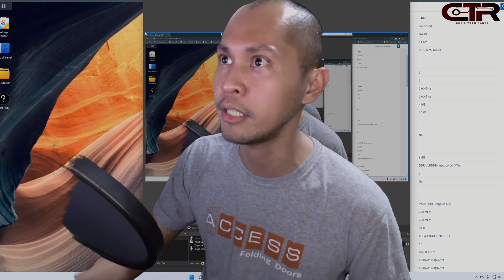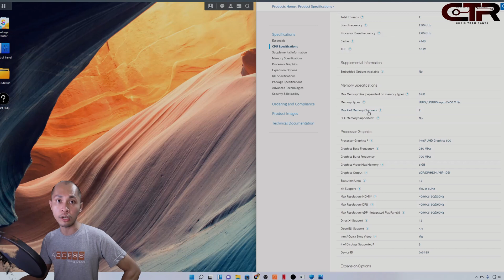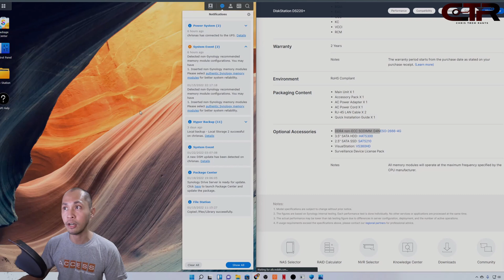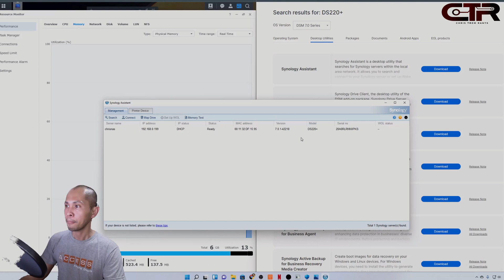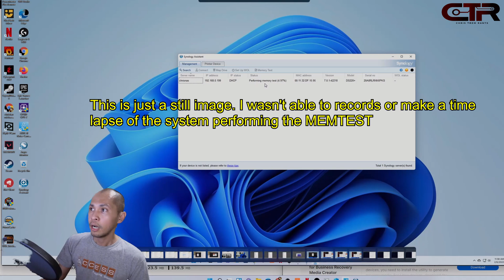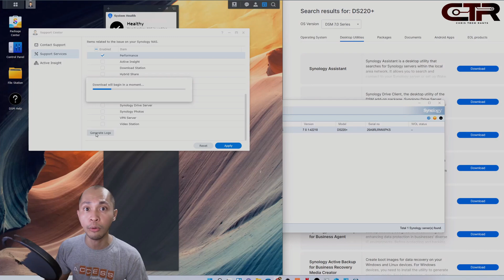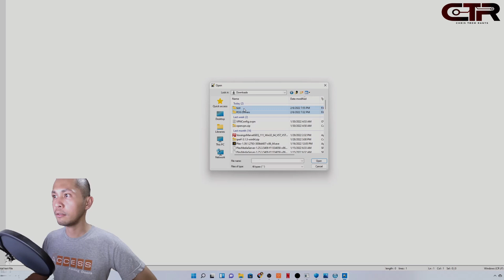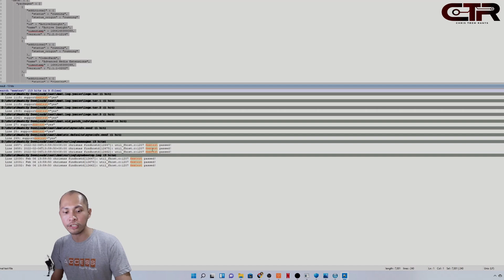Synology ds220+ Upgrade and Memory Test PART 2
(i had to re-upload this video. sorry... inserted some corrections and added time stamps)

Hola! so it's been a while. sorry. Anyway, i actually just figured out (with the help of reddit/google) how to download synology assistant.

Here's a video on how to perform a memtest on your Synology NAS and get its test log.

HOPE THIS VID HELPS!

00:00 - Intro and why i chose this particular memory module (4GB DDR4 2666mhz 1rx8 SO-DIMM)
05:21 - Resource monitor after installing the memory module
06:26 - How to perform memtest on DS220+
12:26 - Viewing or pulling the MEMTEST result log